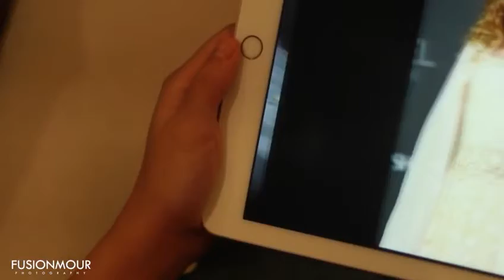Exploring Old San Juan, Puerto Rico Sabrina Maria Feliciano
Sabrina Maria Feliciano youngest certified designer from PR